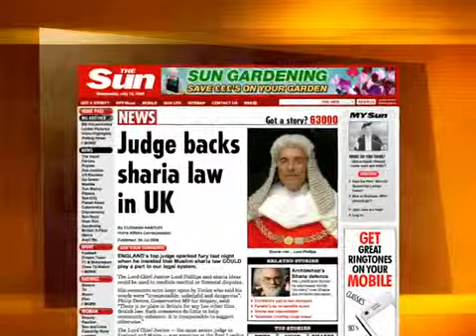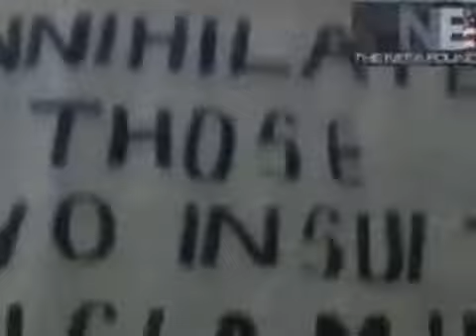Britain & Multiculturalism.mp4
Britain & Multiculturalism